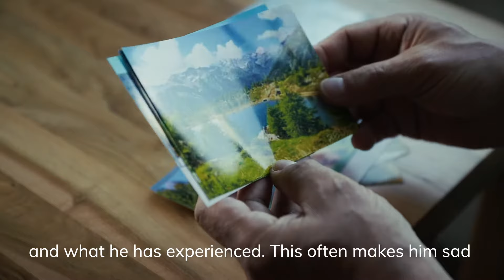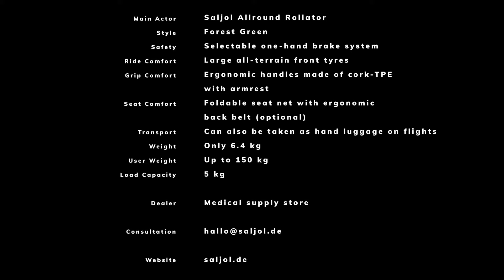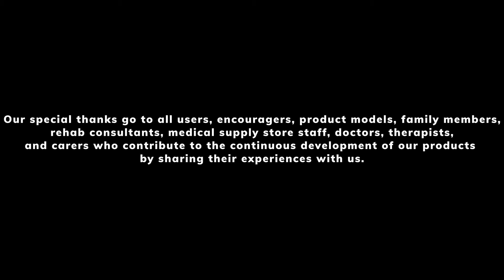Saljol Allround Rollator Forest Green English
The call of freedom
"Oh, what I've experienced - and now I'm just sitting at home". That's how many people feel! The solution is very easy in this case. Even if you're sceptical at first, give it a try! Like Werner, embark on the rollator adventure and explore your favourite places in the forest, by the lake and in the mountains again - preferably in the company of loved ones! Maybe it's different than before - maybe even better, because now you always have your seat with you!